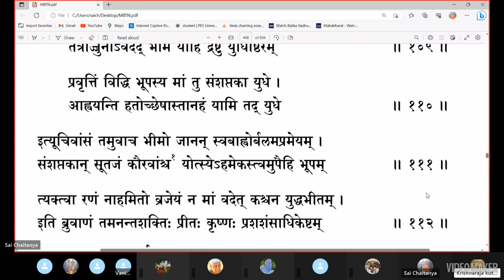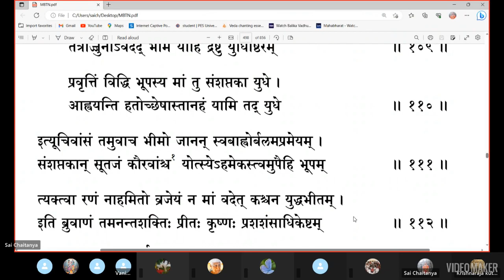ಮಹಾಭಾರತ ತಾತ್ಪರ್ಯ ನಿರ್ಣಯ(೬೮೩)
ಅಧ್ಯಾಯ ೨೭(ಕರ್ಣವಧ:)
ಶ್ಲೋಕ - ೧೦೩-೧೧೧